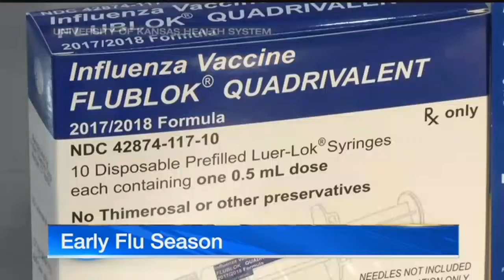Local hospitals seeing larger number of patients for flu-like symptoms than last year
It&rsquo;s that time of year again where many people are rushing to the hospital with flu-like symptoms.&nbsp;One Kansas hospital saw as many as 30 cases this week.&nbsp;